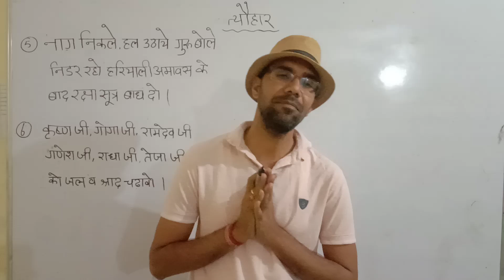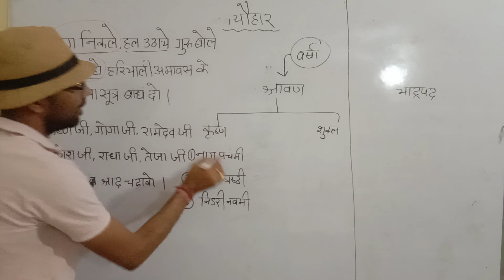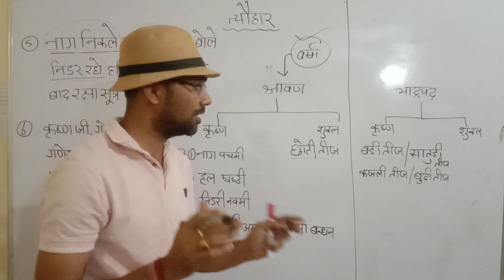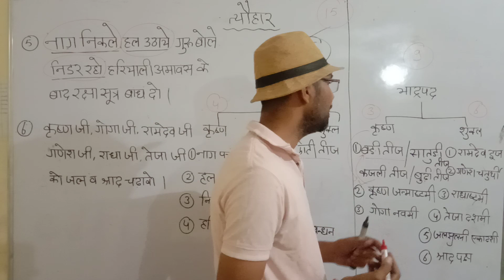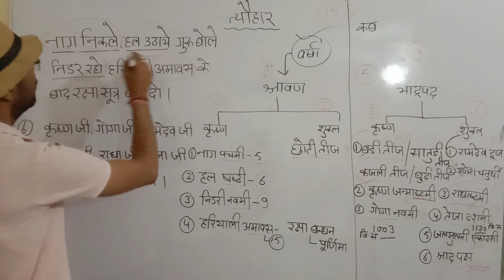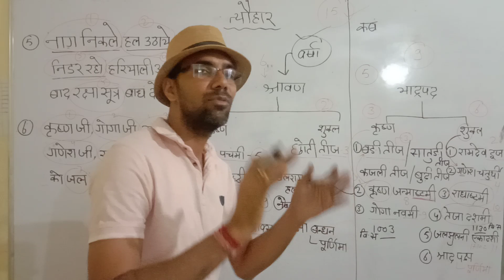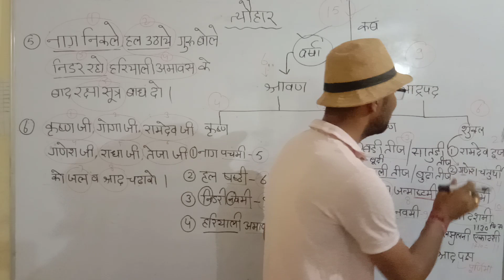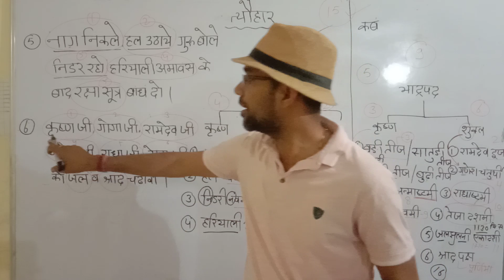राजस्थान के त्यौहार ।। एक शानदार कहानी के साथ ।। Part-3 ( रोनक पब्लिक स्कूल,बैराथल कलां एवं खीवसर)